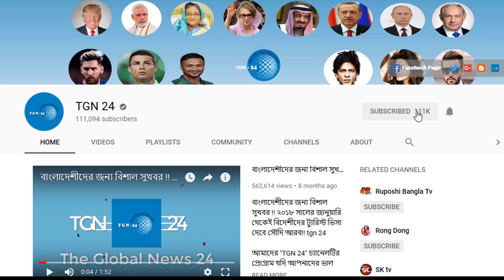সৌদি দুবাই সহ অন্যান্য দেশের আজকের টাকার সঠিক রেট। Today Money Rate 17-03-2020